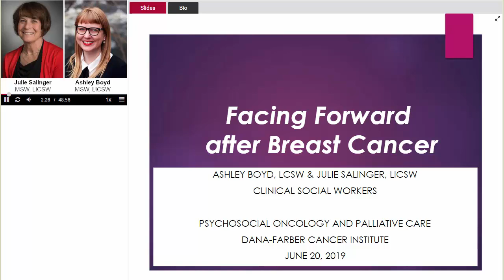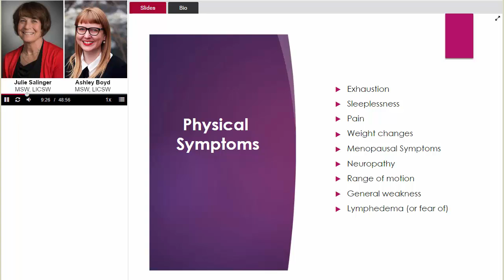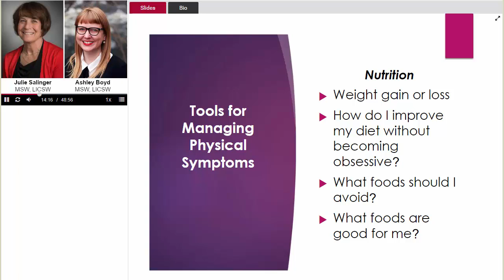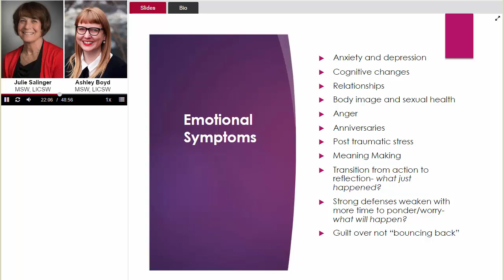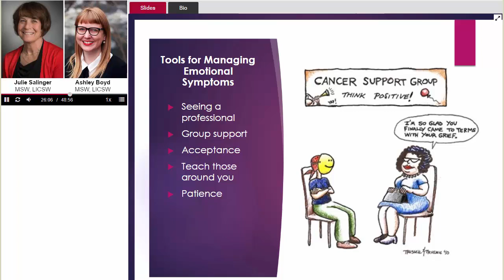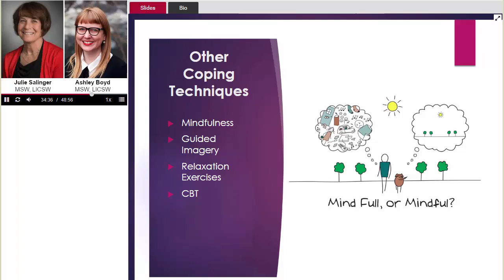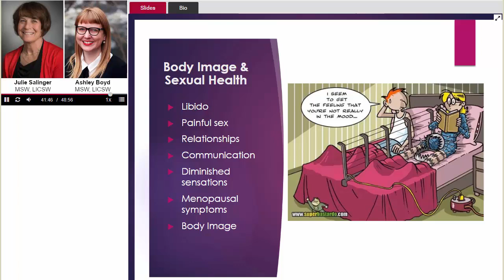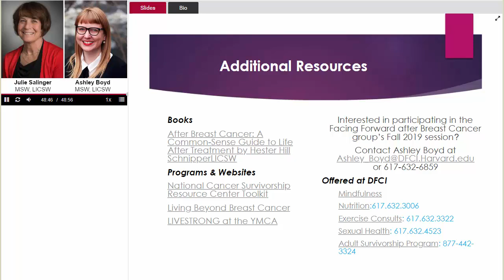Facing Forward after Breast Cancer | Young and Strong Program at Dana-Farber Cancer Institute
Ashley Boyd, LCSW, and Julie Salinger, LICSW, clinical social workers at Dana-Farber Cancer Center, discuss living well after breast cancer treatment.